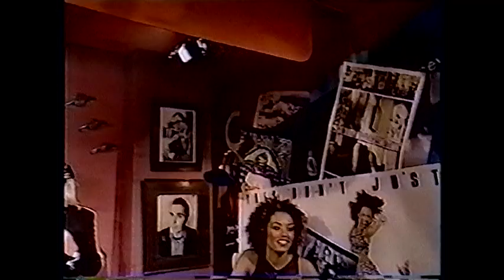Spice Girls - TFI Friday (May 4th, 1998)